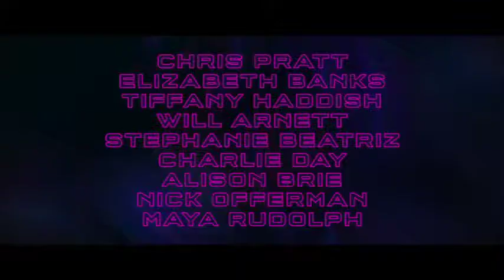The LEGO Movie 2: The Second Part (2019) Official Trailer 2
The much-anticipated sequel to the critically acclaimed, global box office phenomenon that started it all, “The LEGO® Movie 2: The Second Part,” reunites the heroes of Bricksburg in an all new action-packed adventure to save their beloved city. It’s been five years since everything was awesome and the citizens are facing a huge new threat: LEGO DUPLO® invaders from outer space, wrecking everything faster than they can rebuild. The battle to defeat them and restore harmony to the LEGO universe will take Emmet, Lucy, Batman and their friends to faraway, unexplored worlds, including a strange galaxy where everything is a musical. It will test their courage, creativity and Master Building skills, and reveal just how special they really are.

In Theatres February 8th, 2019